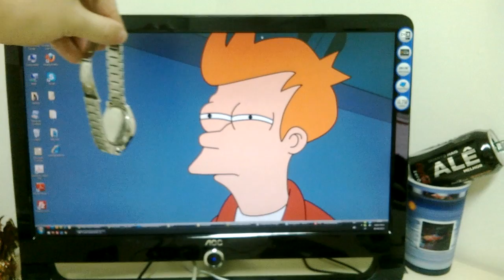Hipnotizando o papel de parede estilo Fabio Puentes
E não é que funciona? Quase entra em modo de hibernação...